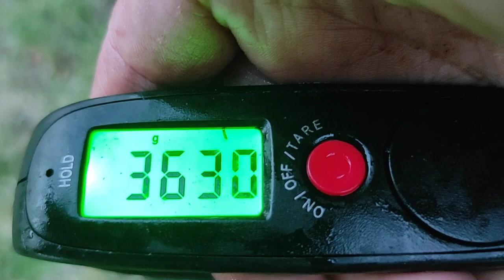TEST BOUILLETTE WELLMIX ANANAS 14mm DECATLON - PECHE DE LA CARPE - Une Carpe En Moins De 20 Minutes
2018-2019 KENNY PECHE LE GARDON A LA CANNE A COUP
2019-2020 KENNY PECHE LES CARPEAUX ET CARPETTES CANNE A CARNASSIER
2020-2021 Kenny pêche la carpe avec une canne à carpe pour débutant XTREM 5 300

Kenny 7 ans pêche des petites carpes à l'étang d'OIZON ( étang de 1ère Catégorie )
# TEST Pêche de la carpe a la bouillette Wellmix ananas 14mm Decatlon
Objectif Prendre Au Moins Une Carpe durant la session ( Deuxième Partie 2/2 )
CLIQUEZ sur le lien suivant pour voir la première partie de la vidéo:

Pêche de la carpe à l'étang d'Oizon: Samedi 15 Août 2020

DESCRIPTION DE LA SESSION:

Notre objectif de la session était de prendre au moins une carpette
Avec la bouillette wellmix Ananas 14mm de Décatlon
Au petit étang d'Oizon ( 1 HECTARE )
Peu importe quelle canne obtiendra cette touche
Ce sera à Kenny de sortir la carpe tout seul

Finalement , Kenny pêchera une carpette de +2KG en moins de 45mn à la bouillette Ananas
Nous avons donc réussi notre pari initial dès le début de la session ...
Après ce n'était que du bonus ...

Je décide donc de faire quelques changements pour finir la session avec d'autres touches
- Mettre deux bouillettes Ananas sur le cheveu de chaque hameçon qui pêche
- Mettre sur sa chaque canne 2 hameçons
( 1 bouillette ANANAS 14mm et 1 Bouillette FRAISE 20mm )

Dans la première partie de la vidéo, on ne verra que les 4 premières carpettes prises
Dans la deuxième partie de la vidéo, on verra les deux dernières carpettes

CANNE XTREM 5 300
CANNE XTREM 1 360